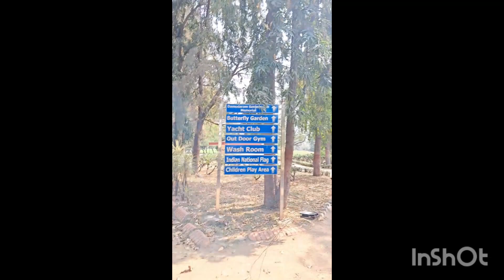Sunday Is A Funday 😜 with Nature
Hello friends,

This all you will get in
hindi | English | Bangla.

Thanks for taking an interest in the introduction.

Thanks a lot for being my subscriber from the bottom of my ❤️.

Please continue liking ❤️👍
Of course, you can comment and share.